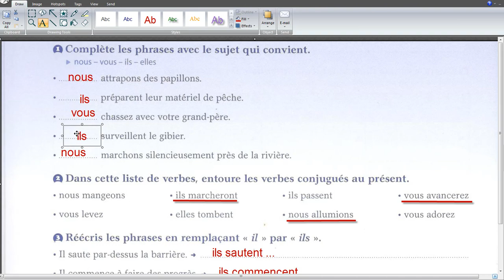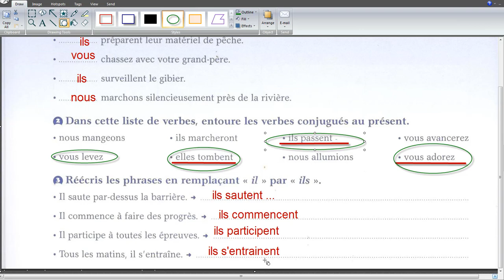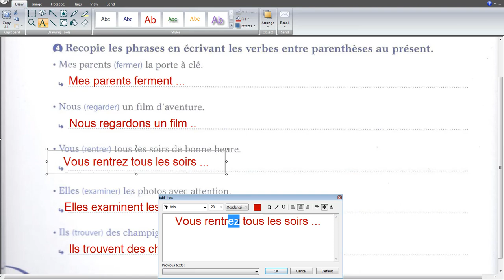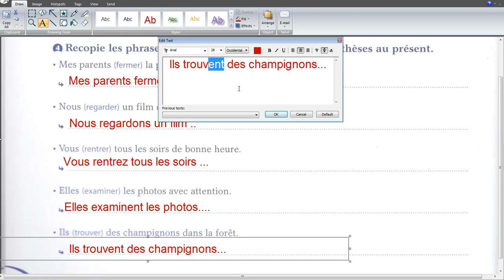le présent des verber en -er (2) pour CE1